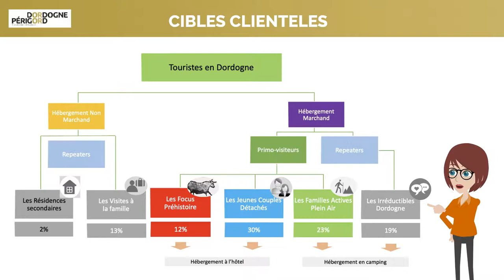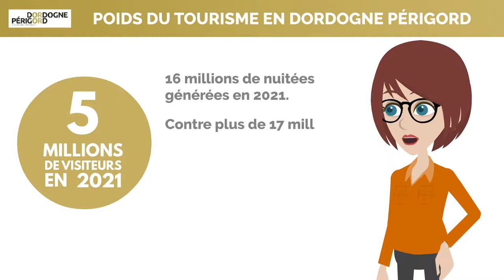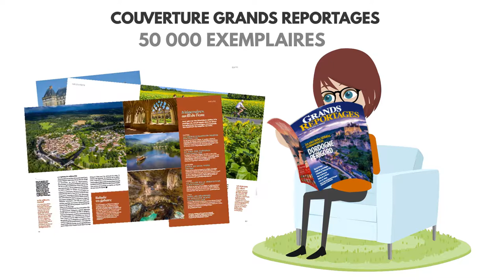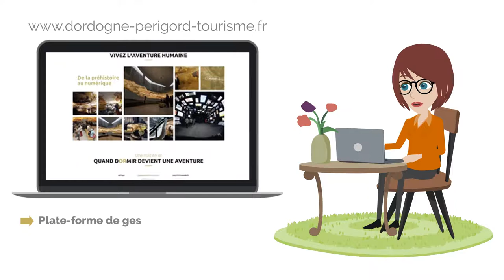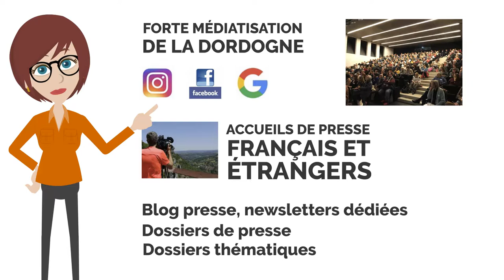évolution - PRÉSENTATION DU PLAN D'ACTIONS EN AG 2022 - COMITE TOURISME DORDOGNE PERIGORD